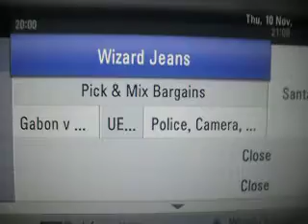Wizard Jeans?!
Damn you QVC!